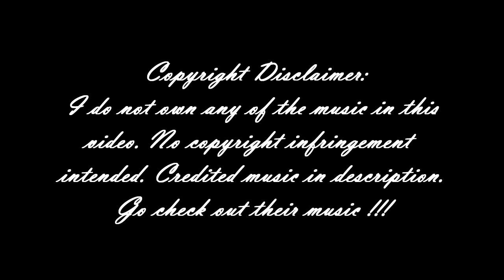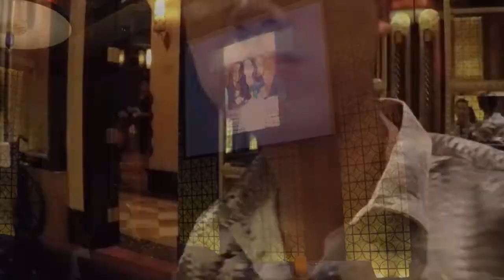Steve and Linda Lee Wedding 2017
Edited by: Justin Bruce Lee